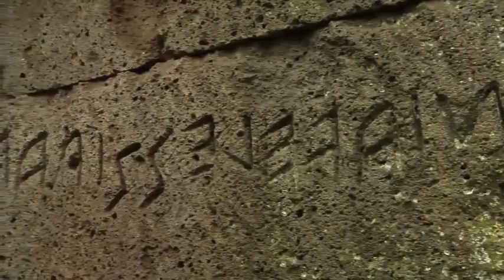Le tombe etrusche (aspetti generali)